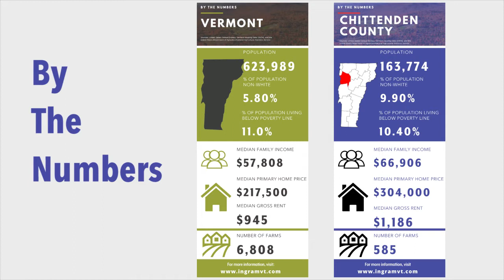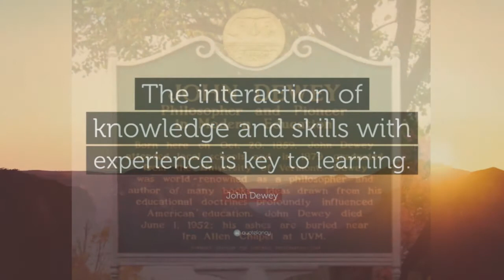A Virtual Tour of Vermont: Chittenden County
Join Debbie Ingram, Democratic candidate for Lieutenant Governor, as she journeys through the state of Vermont to introduce you to people and places who embody the unique identity of each of its magnificent counties! This is the eighth of fourteen weekly features, each one dedicated to its own particular county here in Vermont.

This week, Debbie explores her home county, Chittenden County, to visit Waterfront Park and the ECHO Leahy Center, the former home of renowned philosopher John Dewey, Mickey Wiles of Working Fields, and Erin Evarts of Lyric Theatre Company.

Tune in next week for Debbie's trip to Essex County!

ᴍᴜsɪᴄ ʙʏ ᴅᴀᴠɪᴅ ʜʏᴅᴇ